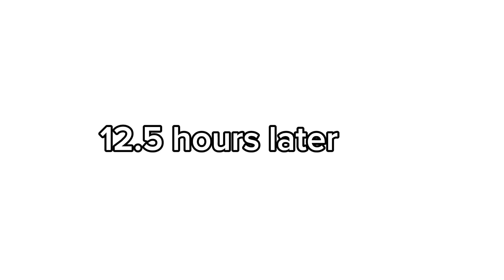My Mom's Arrival 🇬🇧, British Airways? 🤔,I almost ran Mad at the Airport. Journey wasn't as expected